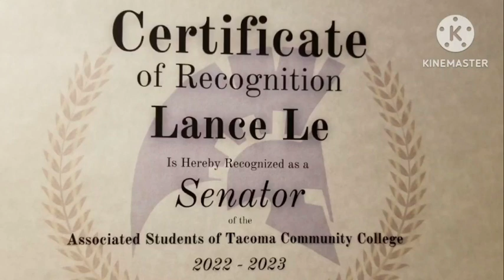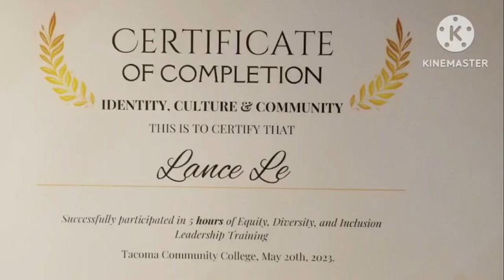(Congratulations) to Lance Roblox Channel has Fourth Awards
Back again I have fourth earned Awards from Tacoma Community College for Tacoma Campus Area

These are fourth things name Awards

1. Certificate of Recognition

2. Certificate of Completion Identity Culture Community Awards

3. Nominations Ceremony Certificate Awards

4. Certificate of Completion Identity Culture Community Awards Again

Everyone guys folks Please Note: don't forget please make sure watching milestones for live views most likely hitting the views for YouTube video watching really soon as a possible

Please best of luck to you everyone guys folks & please make a good choice & please make sure be nice & be good & be safe & be kind & be responsible plus be respectful

Thanks you very much for watching Please Note: don't forget please make sure Like & Subscribe really soon as a possible don't forget must be blinkers goes on for notifications anyway looking forward hope to see you for the next video